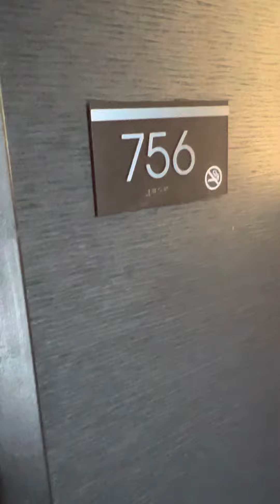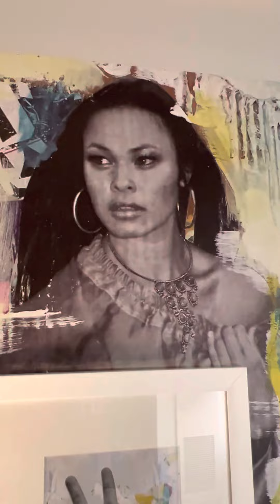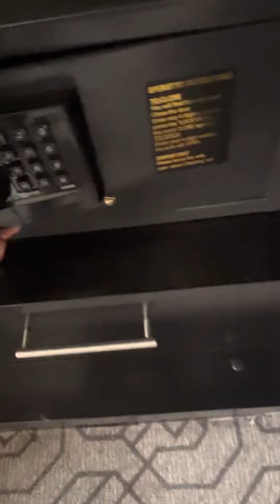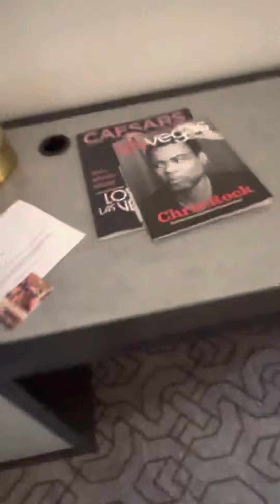Planet Hollywood Casino Hotel Room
Planet Hollywood Ultra Hip 2 Queen bed room hotel review